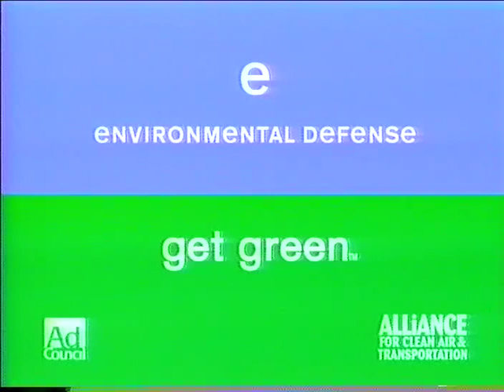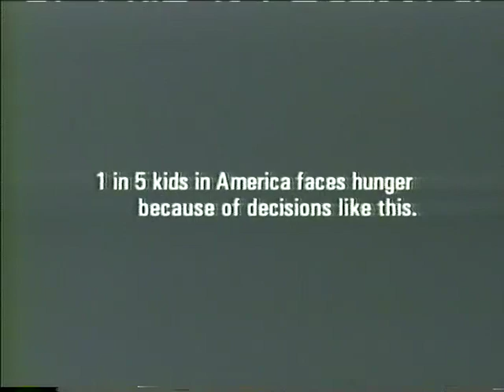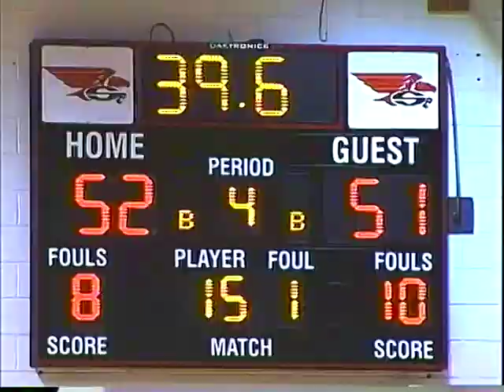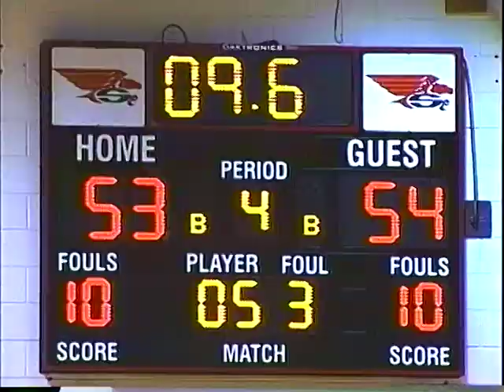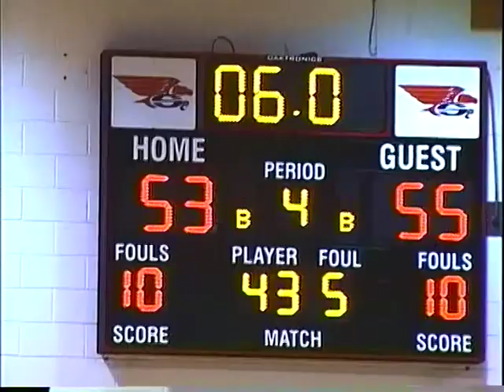Basketball 02142003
TV8 Sports: Boys' Basketball - Green Bay East vs. Sheboygan South, February 14, 2003